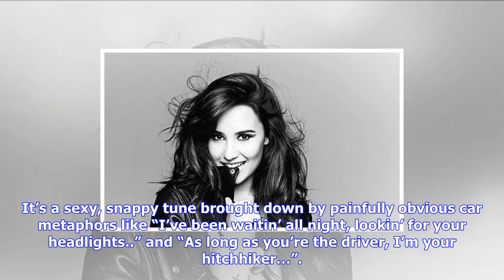Breaking News | Demi lovato yearns for love in new album - star2.com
Demi lovato yearns for love in new album - star2.com

Demi Lovato Tell Me You Love Me Universal The title of Demi Lovato’s sixth studio album Tell Me You ...